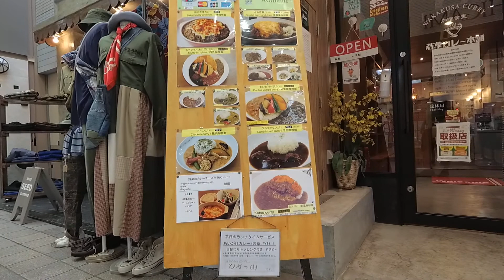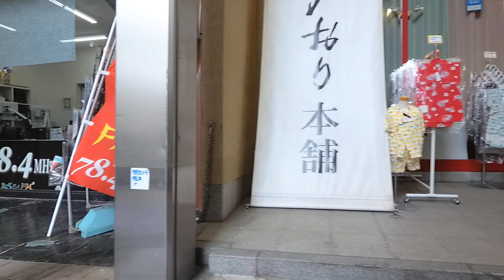奈良のオシャレスポット？！(ﾟДﾟ;)「奈良もちいどのセンター街」 ナウでオシャレなヤングが集まる奈良県屈指の商店街。(ﾟДﾟ;)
奈良のオシャレスポット？！(ﾟДﾟ;)「奈良もちいどのセンター街」
ナウでオシャレなヤングが集まる奈良県屈指の商店街。(ﾟДﾟ;)